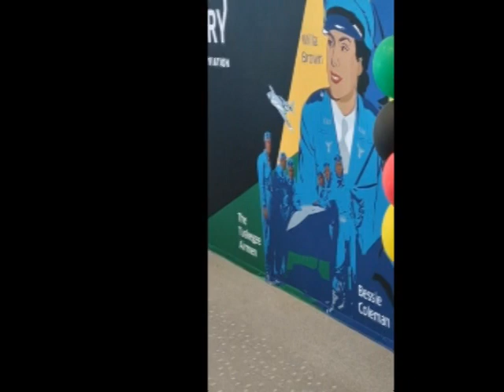Black History Month at Denver Int'l Airpor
United Airlines Chief Pilot Bob... speaks about the history of black aviation in America, including the contributions of the famed Tuskegee Airmen back in the days of WWll.